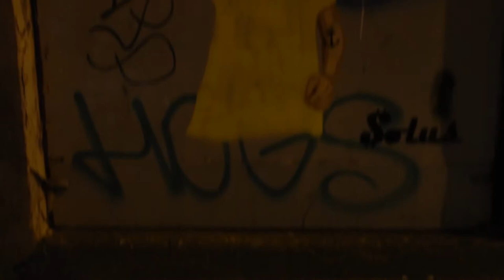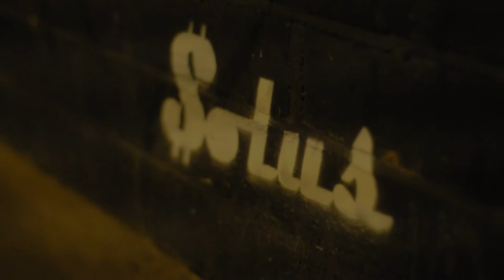Solus Street Art Dublin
Solus painting in Dublin, November 2012, Video by Dylan Hansard, music by Mickey Avalon. Clanbrassil street, Temple Bar, Francis street.